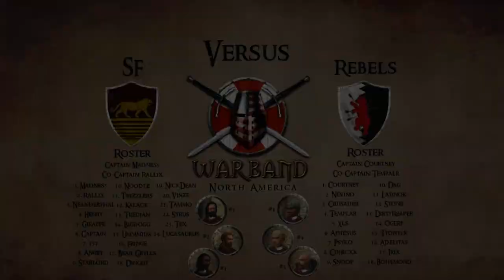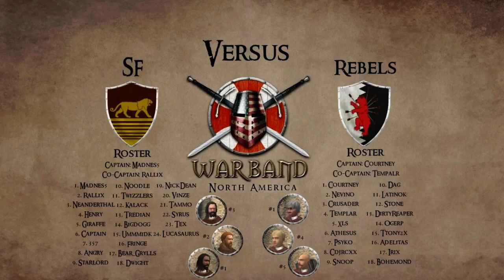UNAC Week 11: Strike Force vs Rebels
Hosted by Cradoc, commentated by Boogy and Eman.